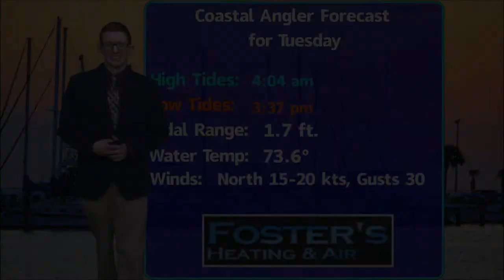Tue. Coastal Angler Forecast 10/22/19